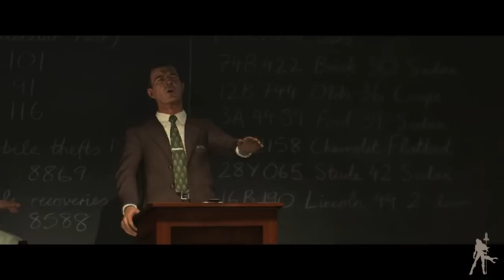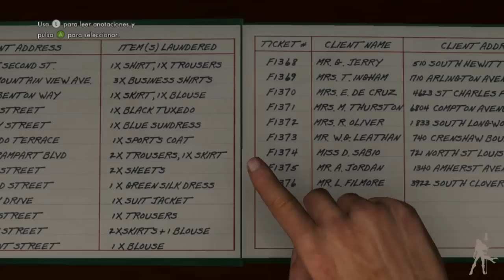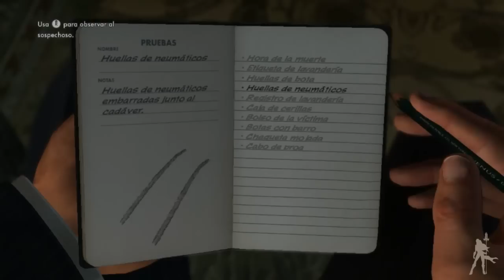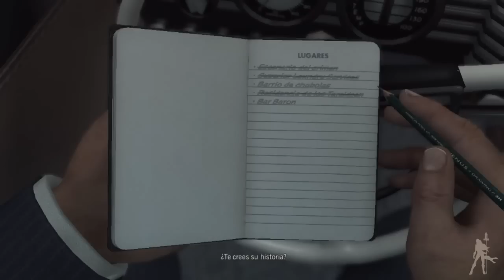L.A. Noire HD - Parte 17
Otra víctima, una mujer apaleada y estrangulada. Sin embargo, está vestida y no presente escrituras con pintalabios ni la firma de la Dalia Negra.
Tenemos una testigo que vio a un siniestro vagabundo en la zona. Por el momento, sólo podemos recurrir a una lavandería gracias a la etiqueta de la ropa. Ahí conseguimos encontrar su vivienda

Todos los derechos sobre estos videos son propiedad de Team Bondy, Rockstar Games y GungnirGames